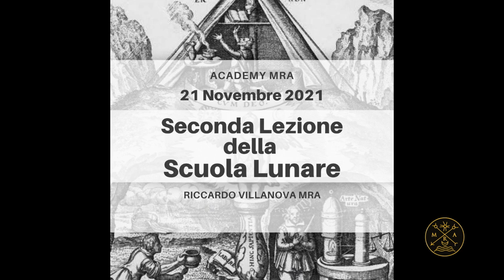Scuola Lunare: Contenuti della Seconda Lezione (English Subt.) Lunar School: Second Lesson Contents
You can activate English Subtitles!
Partecipa in diretta via Zoom il 21 Novembre 2021, alle 5.00 del mattino.

Per chi ha già iniziato questo percorso il mese scorso, è possibile riservare il proprio posto per partecipare in diretta con Riccardo Villanova MRA, da questo

Per chi volesse iniziare questo percorso da zero, è disponibile la registrazione della prima lezione qui:
si può poi procedere con la seconda lezione, in diretta o registrazione.